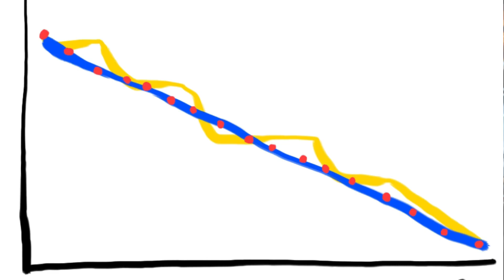Cara Tingkatkan Metabolisma Badan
Nak kurus dengan mudah dan cepat? KLIK SINI =

Sharing Fitness, health YouTube tips, to help you grow your life faster than you thought possible!